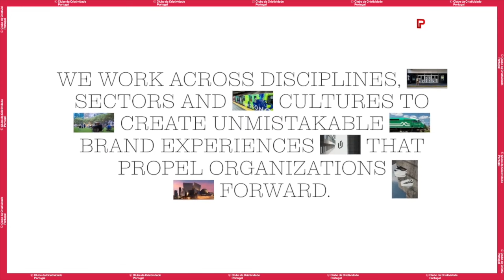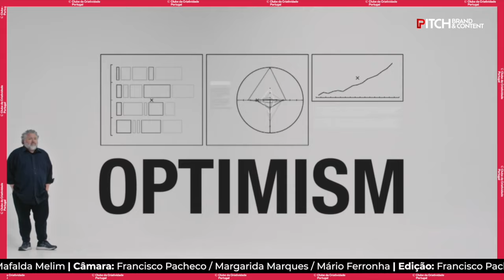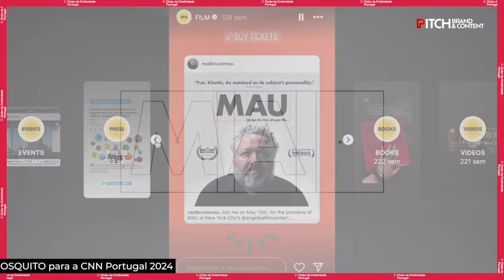99% Inspiração com Graça Martins | PITCH Brand and Content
Graça Martins, fundadora e diretora criativa da GMA Creative Firm, apresenta como inspiração o projeto “¡GuateAmala!", por Bruce Mau.